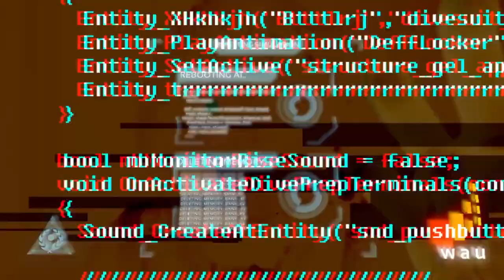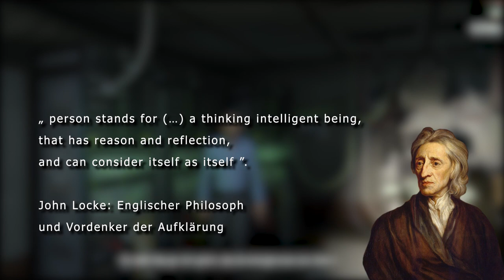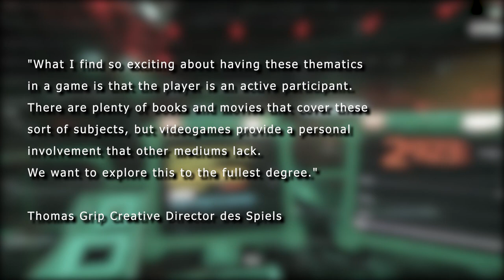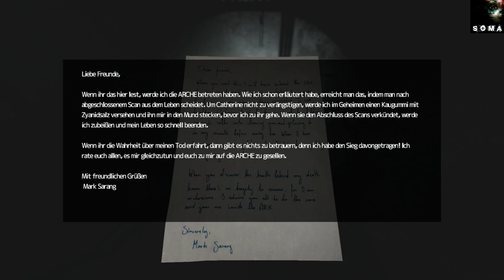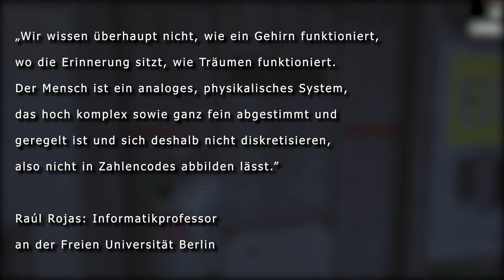Die Philosophie von: Soma | Wer bin ich?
In diesem Essay beschäftigen wir uns mit SOMA und wollen insbesondere die Frage klären; Wer bin ich eigentlich und was macht meine Identität aus? Um dies herausfinden zu können, wird die Theorie John Lockes zur personalen Identität eine entscheidende Rolle einnehmen. Haben wir dann verstanden, wie Identität dieser Theorie nach funktioniert, wenden wir dieses Wissen auf reale Tendenzen der Nachstellung von Gehirnen an und wollen herausfinden, ob das Hochladen von Gehirnen bzw. eines Bewusstseins überhaupt erstrebenswert ist.

Literatur:

Primärliteratur:

- John Locke, An Essay Concerning Human Understanding

- Janina Loh, Trans- und Posthumanismus zur Einführung, Junius Verlag

Sekundärliteratur:

- Zwei Formen der Identität in Lockes Theorie der Person von Dietmar H. Heidemann:

- Wer bin ich, und wenn ja, wie viele? Fallstudie (46): Soma von Eugen Pfister

- Metaästhetik im Computerspiel SOMA –
Reflexivitäten zwischen Wahrnehmung, Für-Wahrnehmung, Sein und Nichtsein Von Reto Schölly und Damaris Müller:

0:00 Intro
0:07 Einleitung
1:10 Handlung
3:13 Personale Identität
13:36 Horror Somas
23:55 Fazit